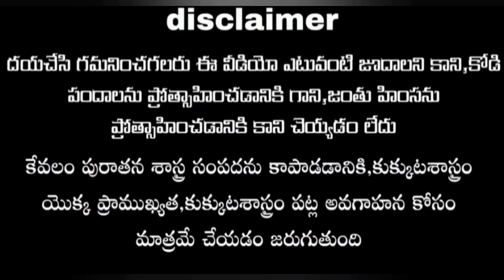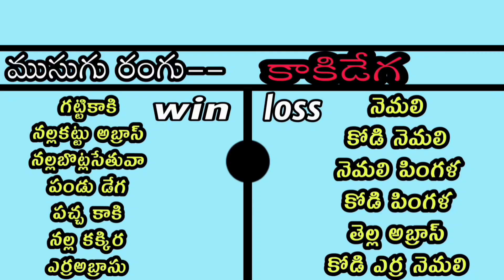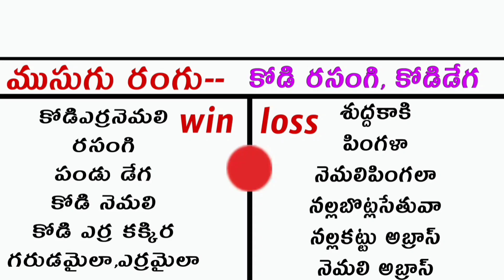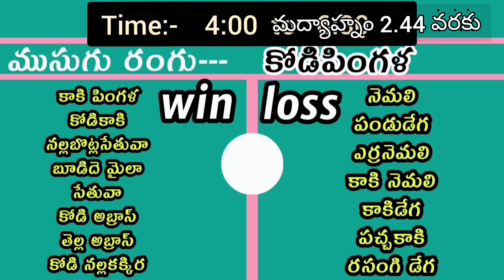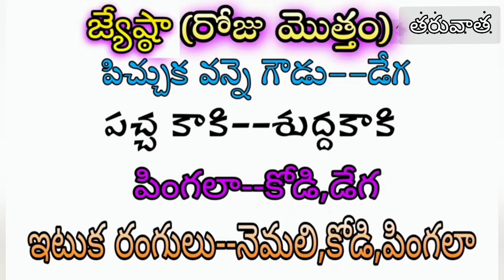10 October 2021 || Today winning colours ||Nanifarms kukkuta sastram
10 October 2021 || Today winning colours ||Nanifarms kukkuta sastram